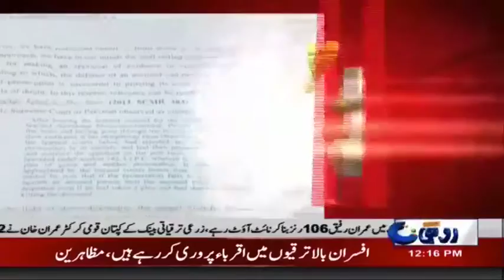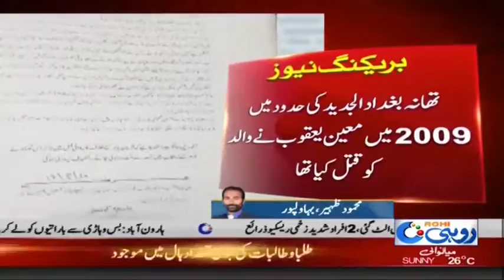High Court Bahawalpur Release Execution of death sentence | Rohi